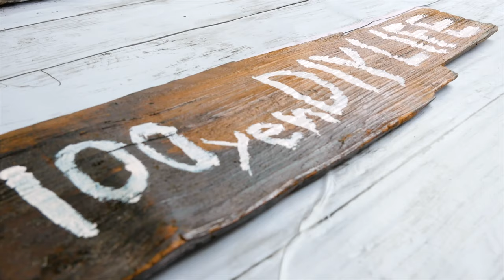【100均水鉄砲/総まとめ】昼はサラリーマン、夜は…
水鉄砲で子供と遊ぶと100％友達になれます🌱

100円で出来るDIY。